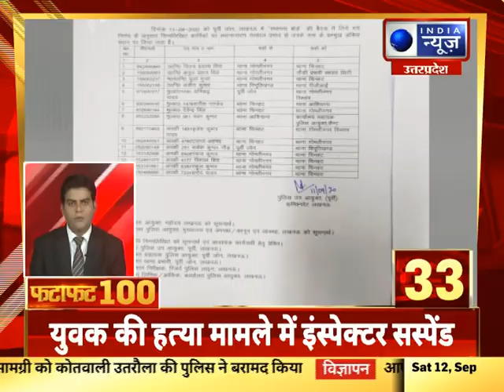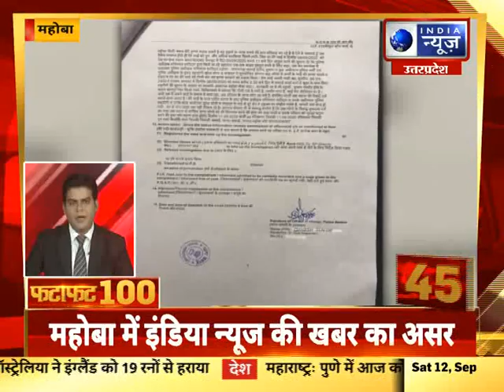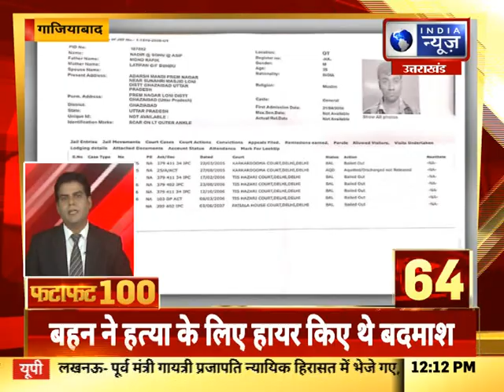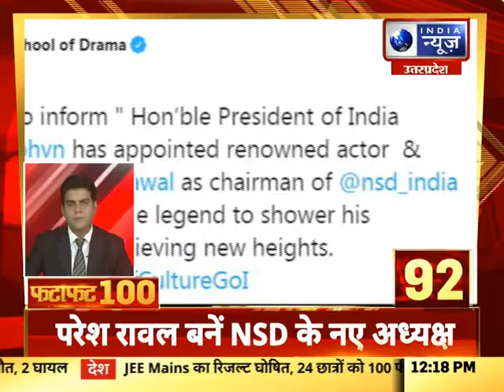Fatafat Today Top 100 News | आज की टॉप 100 बड़ी खबर | 12 September 2020 | India News UP